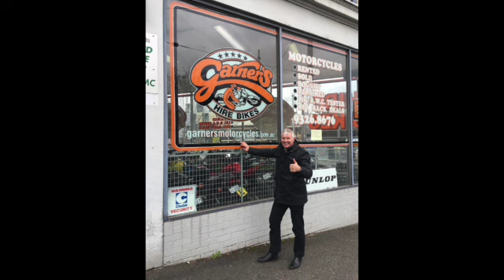15/07/2016 Spud Will Die On A Bike Like Chief's Volvo